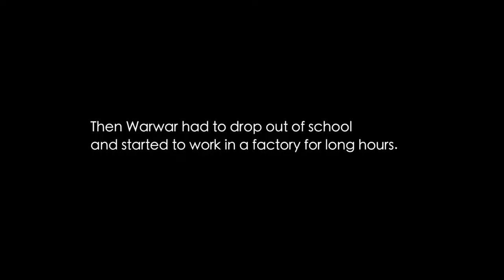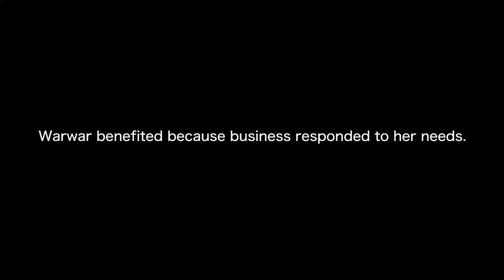Warwar story - FXB vocational training Yangon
Warwar was enrolled in the FXB Vocational Training Program in Shwe Pyi Thar, a township of Yangon. The objective of this project is to improve access to education and promote self-sufficiency for  vulnerable young people disadvantaged in regards with poverty, health, education, gender, and displacement. FXB offers three different kinds of professional training:

In Shwe Pyi Thar, between 80 and 150 students are annually trained in weaving, tailoring, interior decoration, furniture making, as well as metal and wood work. The training allows them to acquire the needed skills to find a job in a factory or to open their own workshop.